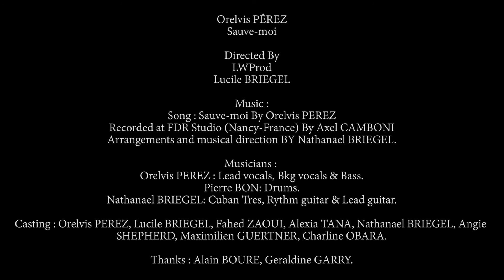Orelvis - Sauve moi (Official Clip)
Orelvis PEREZ / Sauve-moi
Directed By LWProd & Lucile BRIEGEL
Musicians:
Orelvis PEREZ / Lead vocals, Bkg vocals, & Bass.
Pierre BON / Drums.
Nathanael BRIEGEL / Cuban tres, Rythm guitar & lead guitar.
Casting / Orelvis PEREZ, Lucile BRIEGEL, Fahed ZAOUI, Alexia TANA, Nathanael BRIEGEL, Angie SHEPHERD, Maximilien GUERTNER, Charline OBARA.
Thanks / Alain BOURE, Geraldine GARRY.

LWProd.